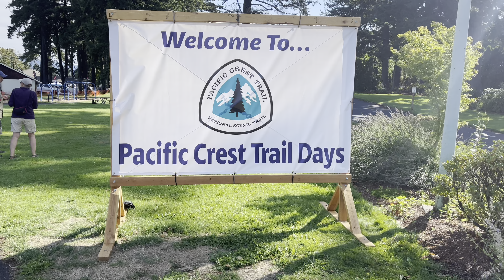Day 128-130 of my 2022 PCT Thru Hike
The continuation of my 2022 PCT Thru Hike from Campo California on the Mexican border to Manning Park on the Canadian border